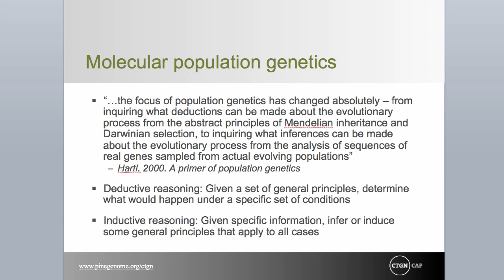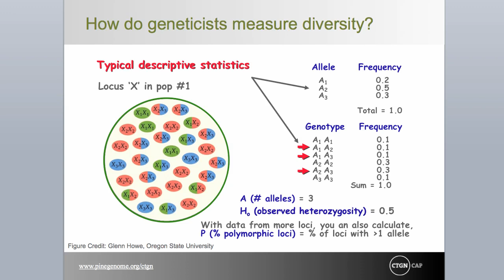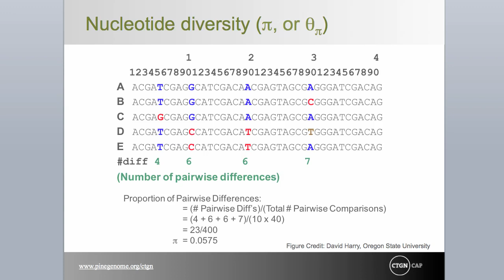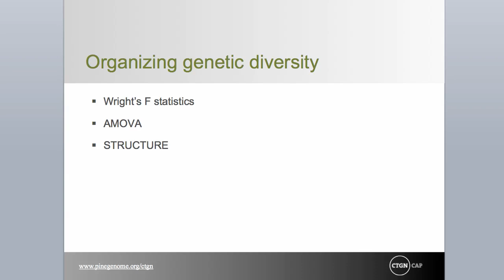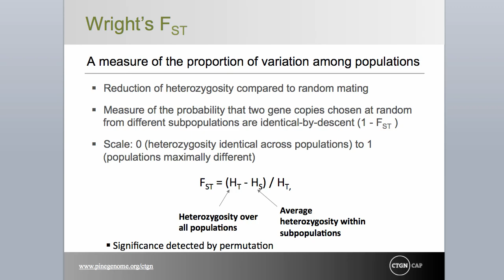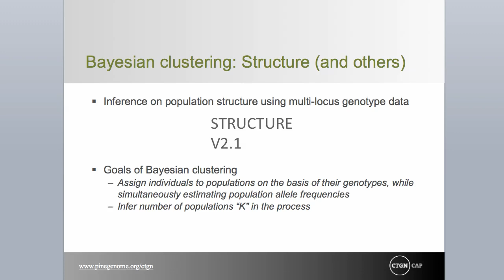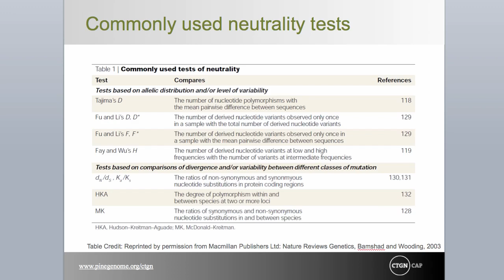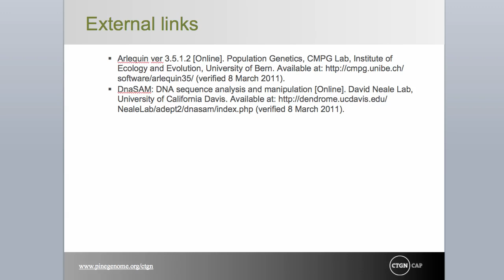Module 7: Measuring, Organizing, and Interpreting Marker Variation - CTGN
This is the seventh module in a series of 16 developed by the Conifer Translational Genomics Network (CTGN). This module explores measuring, organizing, and interpreting marker variation.